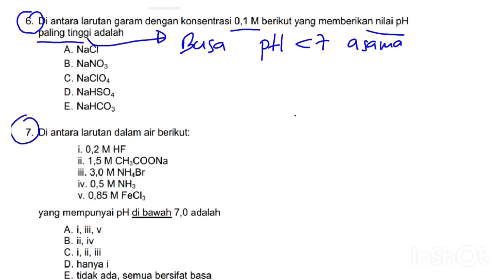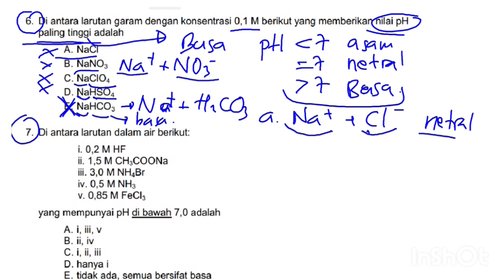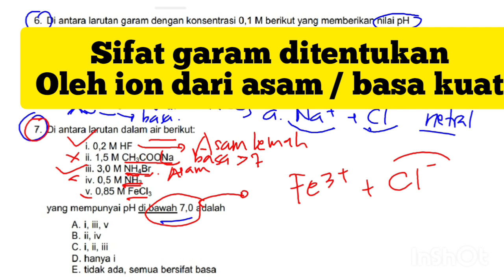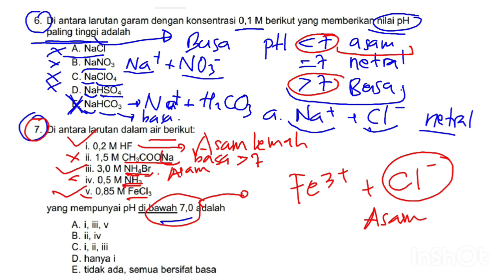PEMBAHASAN KSN-K 2018 |hidrolisis garam soal no 6-7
divideo ini dibahas soal olimpiade kimia tingkat kabupaten materi hidrolisis garam.

pembahasan osk kimia2018